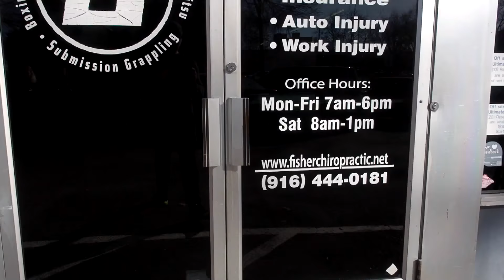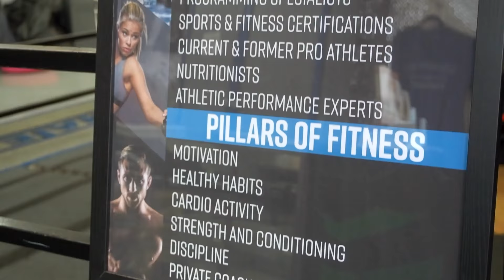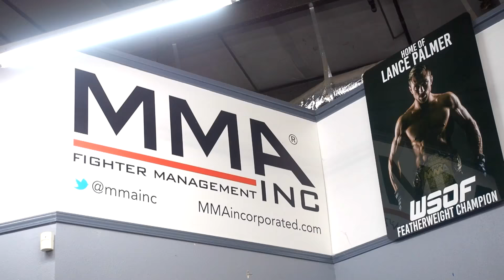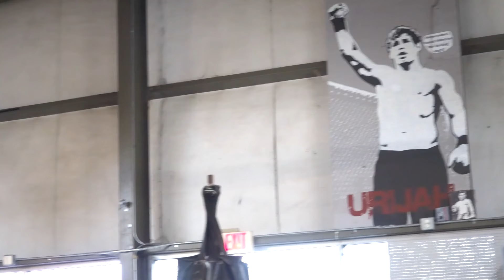OKTAGON - magazín bojových sportů - Team Alpha Male